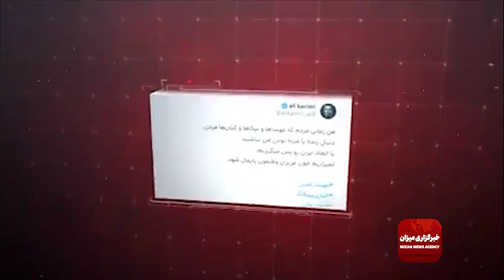مصاحبه کامل خواهر علی کریمی در زندان / زن زندگی آزادی اعتراضات اغتشاشات سلبریتی فوتبالیست چک برگشتی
کلاهبرداری 770 میلیاردی علی کریمی فوتبالیست سابق از خواهرش لیلا کریمی / حرفهای باورنکردنی خواهر علی کریمی